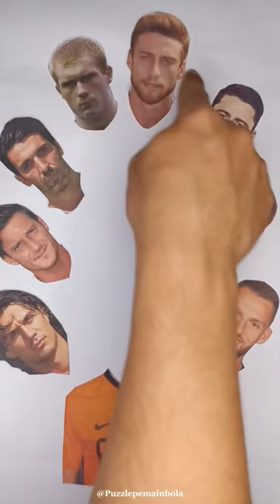Stefan de Vrij - Netherland